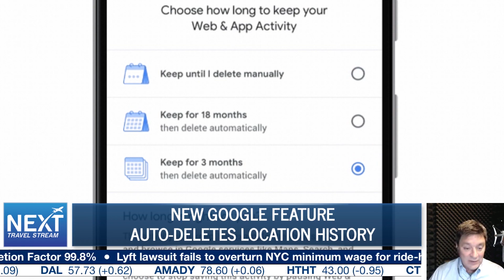New Google Feature Auto-Deletes Location History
A new Google feature gives you more control over how long your location history is saved.